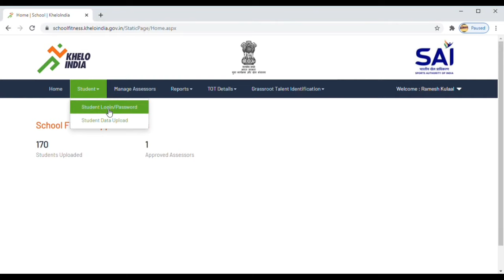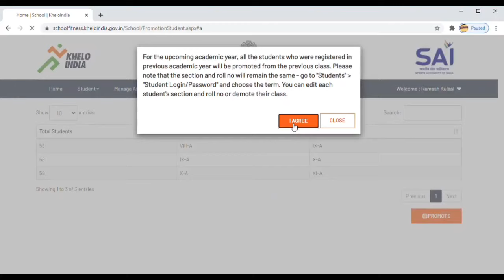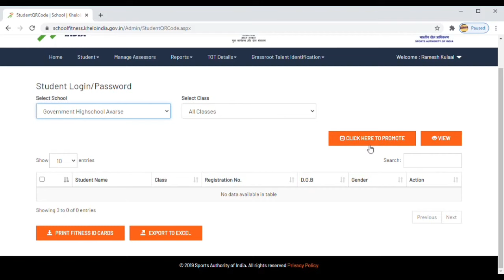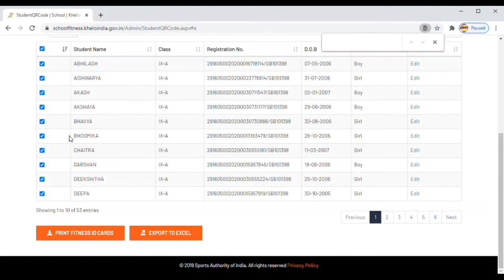ಖೇಲೋ ಇಂಡಿಯಾ ID Card ಪ್ರಿಂಟ್ ತೆಗೆಯುವುದು & ವಿದ್ಯಾರ್ಥಿಗಳನ್ನು Promote ಮಾಡುವ ವಿಧಾನ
Step 4. ವಿದ್ಯಾರ್ಥಿಗಳ ಮಾಹಿತಿ ಅಪ್ಲೋ

Step 5. Id  card print ತೆಗೆಯುವುದು ಮತ್ತು promote ಮಾಡುವುದು ಈ ವಿಡಿಯೋ ದಲ್ಲಿದೆ